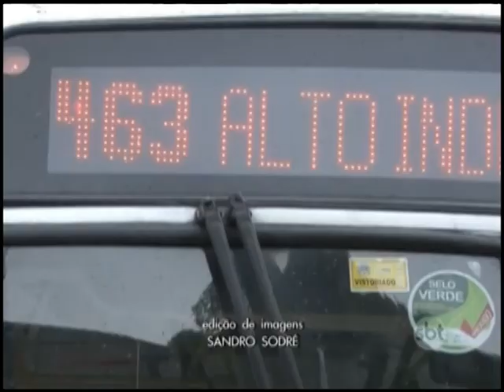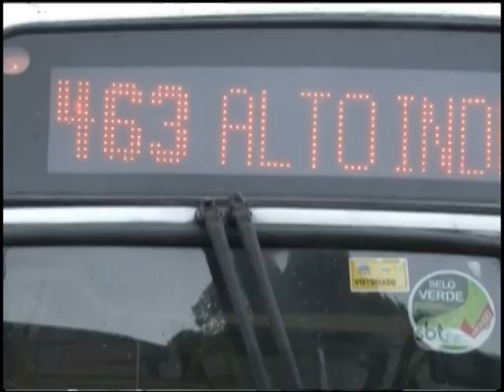Petrópolis: Sem acessibilidade, deficientes se sentem prisioneiros em casa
Mesmo ciente da irregularidade, Prefeitura estende contrato de empresa que não oferece ônibus adaptados para cadeirantes.